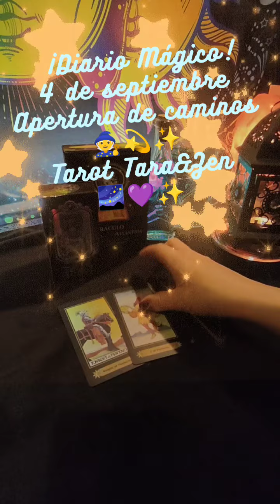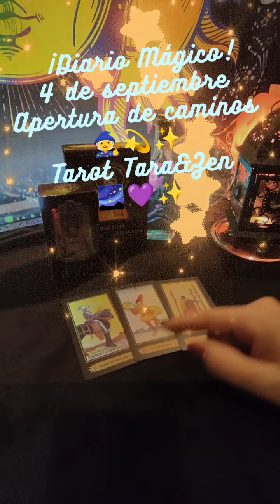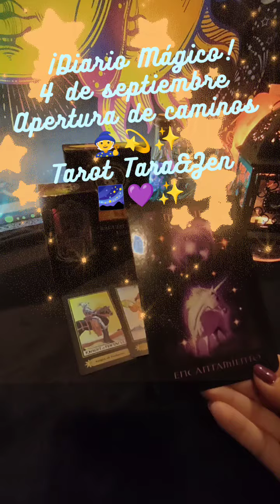¡Diario Mágico! 4 de septiembre. Apertura de caminos🧙?✨